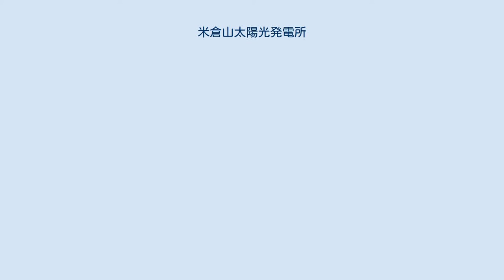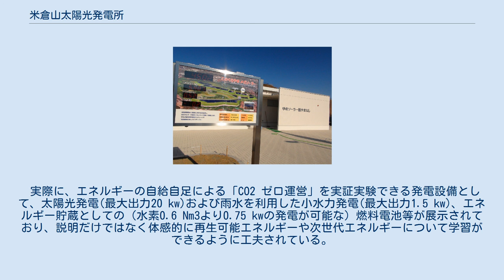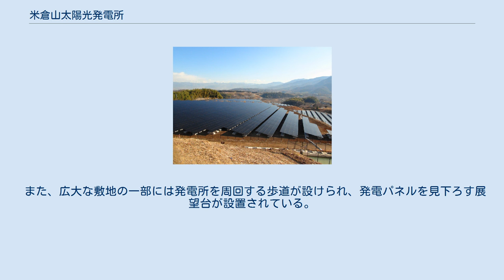米倉山太陽光発電所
完成した米倉山太陽光発電所。
画像の太陽光発電パネルの範囲の出力は700kWで、発電所全体の出力1万kW中の約7パーセントに過ぎない。
（2012年1月26日撮影） 米倉山太陽光発電所（こめくらやまたいようこうはつでんしょ）は、山梨県甲府市にある東京電力の太陽光発電所である。
 山梨県企業局が土地の提供および普及啓発活動を行なう一方で、東京電力が施設の建設・運営を行う共同実施である。
 建設中の米倉山太陽光発電所 南西方向を望む パネル取り付け前の状態 南東方向を望む 北西端パネル 西を望む 上記3画像とも2011年6月14日撮影。
いずれも全体計画の10分の1程度の範囲の写真である。
 バブル景気に山梨県土地開発公社が、甲府盆地南部の曽根丘陵にある米倉山（こめくらやま、標高380.8m）一帯を造成・開発しようとしたがバブル崩壊により開発は中止され、以後更地のまま放置されていた。
その後山梨県土地開発公社の経営が悪化したことから、健全化の一環として米倉山の造成地を買収し県の管理下のもと新たな活用を模索していた。
 2009年（平成21年）1月に東京電力は山梨県と共同で米倉山造成地に太陽光発電所の設置計画を発表。
出力を1万kWのメガソーラーとし、当初計画では2010年に着工、2011年度中に一部運転開始、2013年度中に全面運転開始する予定であったが、工事方法の見直しにより2012年1月の全面運転開始に計画が前倒しされ、2012年1月27日に営業運転が開始された。
 発電所稼動に併せて発電所敷地内には山梨県管理による太陽光発電等PR施設（愛称、ゆめソーラー館やまなし）が、発電稼働翌日の2012年1月28日に開館した。
 山梨県管理によるPR施設「ゆめソーラー館やまなし」 ゆめソーラー館やまなしでは、太陽光発電と山梨のエネルギーをテーマとした展示を行っている。
 実際に、エネルギーの自給自足による「CO2 ゼロ運営」を実証実験できる発電設備として、太陽光発電(最大出力20 kw)および雨水を利用した小水力発電(最大出力1.5 kw)、エネルギー貯蔵としての（水素0.6 Nm3より0.75 kwの発電が可能な）燃料電池等が展示されており、説明だけではなく体感的に再生可能エネルギーや次世代エネルギーについて学習ができるように工夫されている。
 また、広大な敷地の一部には発電所を周回する歩道が設けられ、発電パネルを見下ろす展望台が設置されている。